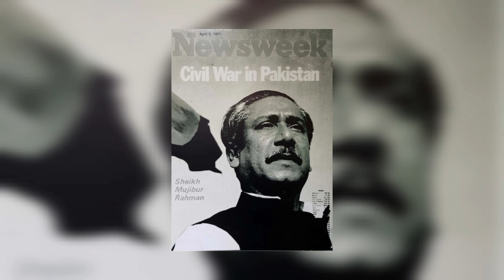১৫ আগস্ট।। জাতীয় শোক দিবস উপলক্ষে কিছু কথা।।